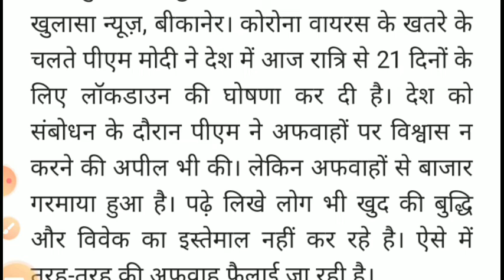MLSU RESULT 2020। MGSU Result 2020।Mdsu JNVU Result 2020। MLSU, MDSU, MGSU, JNVU new time table 2020